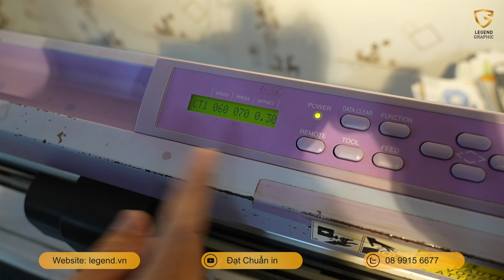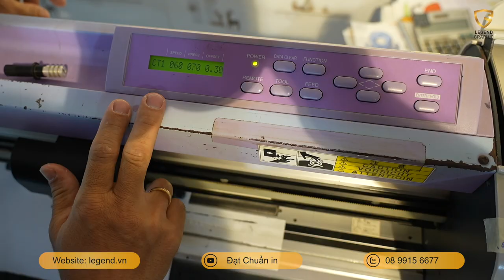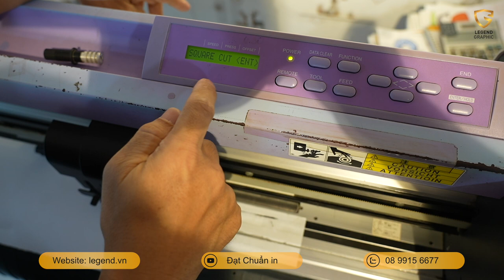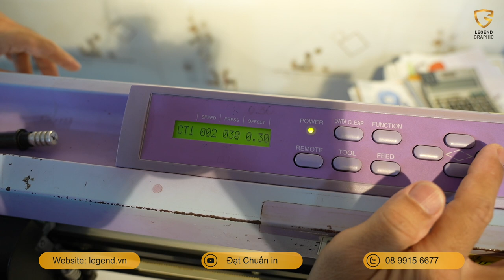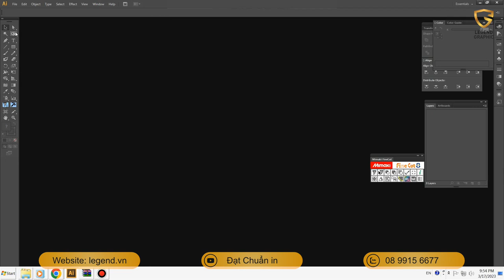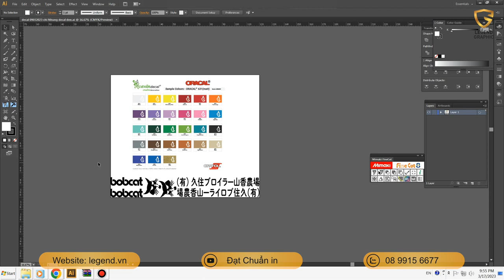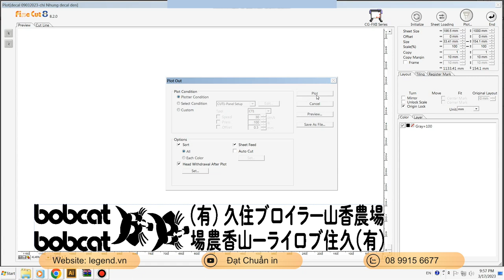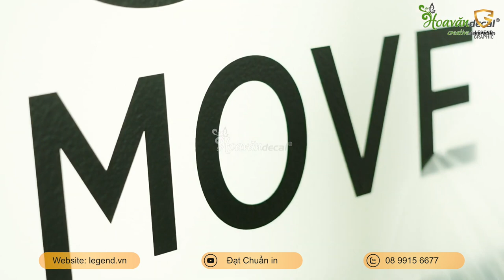Hướng dẫn sử dụng máy cắt bế Mimaki CG130 fx ii - Phần 2